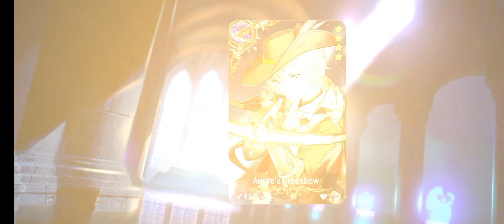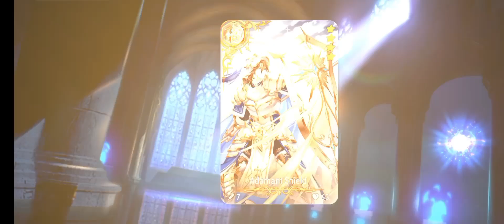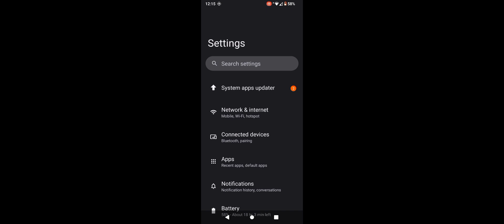[Epic Seven] Worst pulls ever..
I don't know what to say.This never happened to me before..
I was trying to make a joke at the end but uninstalled for real D: